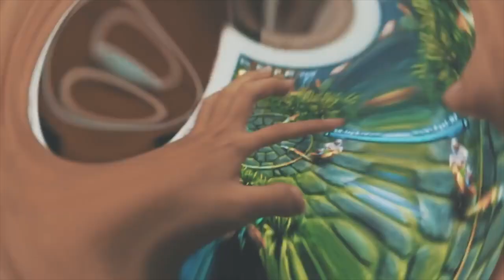យល់យ៉ាងណាដែរចំពោះ Vainglory បច្ចុប្បន្ន​? / GMK